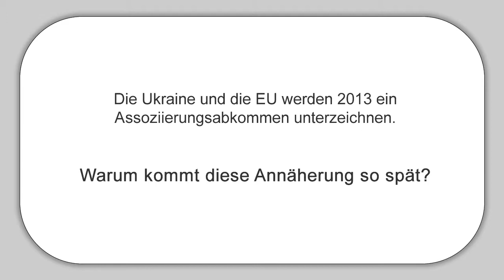MEP Ewald Stadler (REKOS) über die Beziehungen EU - Ukraine - Interview am 12.12.2012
Die Ukraine und die EU werden 2013 ein Assoziierungsabkommen unterzeichnen.

Warum kommt diese Annäherung so spät?